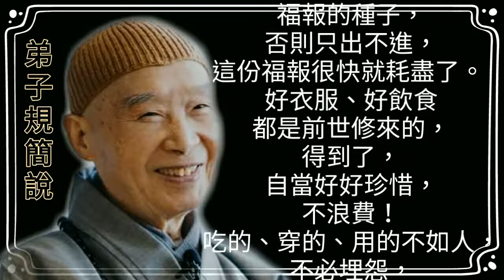弟子規簡說#信_03(有聲書)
簡述：
見人善 即思齊
縱去遠 以漸躋
見人惡 即內省
有則改 無加警
唯德學 唯才藝
不如人 當自礪
若衣服 若飲食
不如人 勿生慼